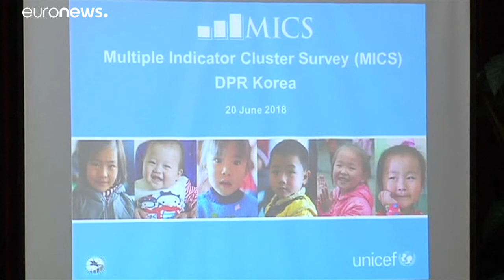UNICEF diz que crianças da Coreia do Norte estão mais saudáveis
A taxa nacional de atrasos de crescimento desuniu nos últimos anos na Coreia do Norte passando de 32,4%, em 2009, para 28%, em 2012, sendo em 2017 de 19%.…